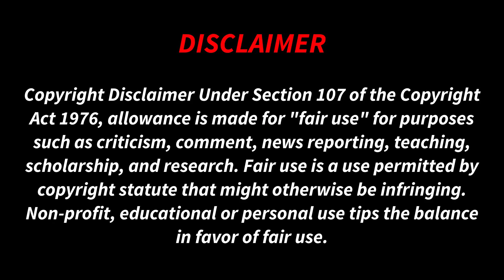Friendship கொடுமைகள்🤣🤣.Tamil VideoReaction || Couplereaction